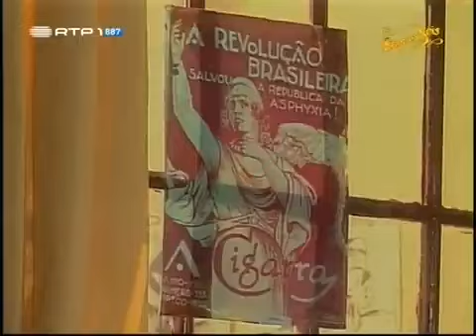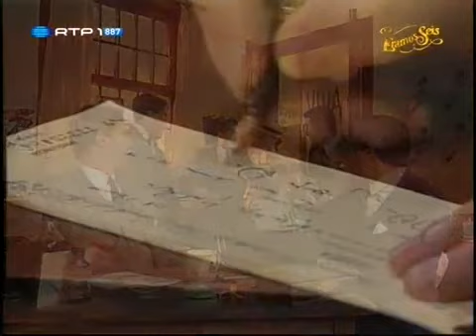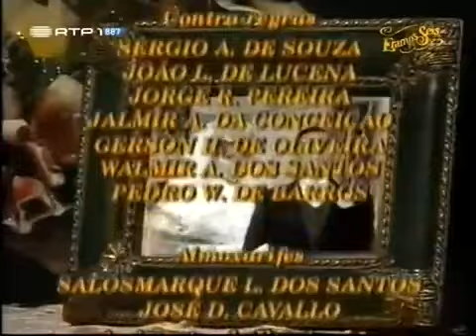Éramos Seis - Capítulo 107